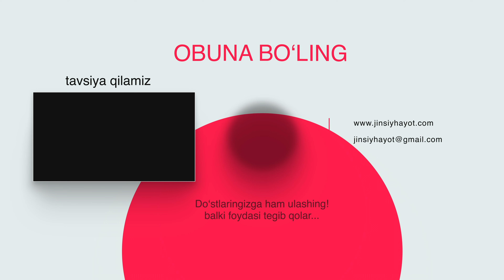AYOLLARDA JINSIY ALOQAGA XOHISH YO'QLIGI SABABI VA DA'VOSI